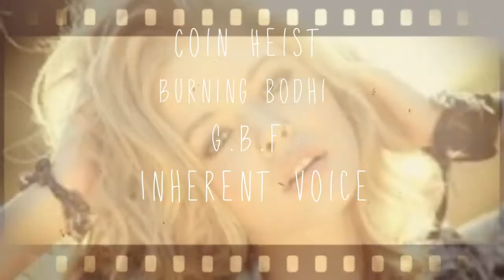Sasha Pieterse - Photo Slideshow and movies